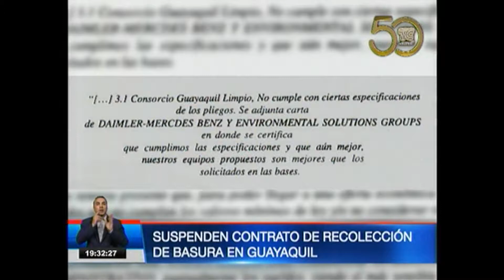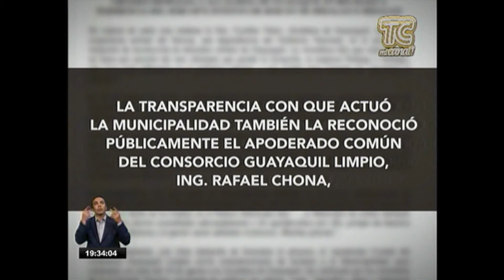TC Suspenden contrato de recolección de basura en Guayaquil